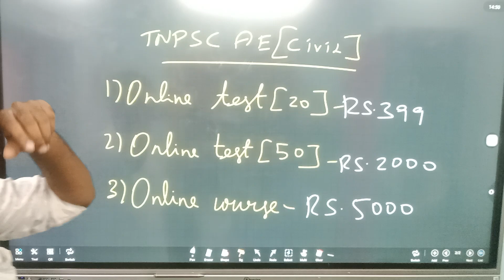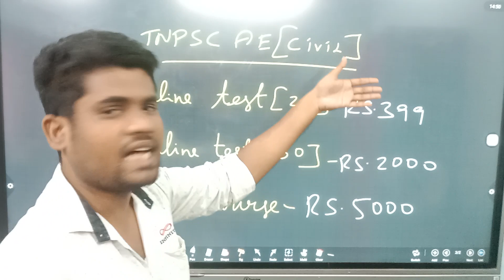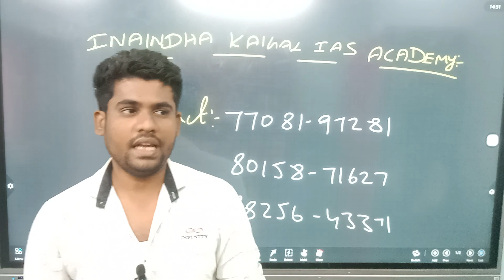TNPSC AE இந்த வருடத்திற்குள் NOTIFICATION வரப்போகிறது என்ன பண்ண போறோம் | Tnpsc ae notification 2023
tnpsc